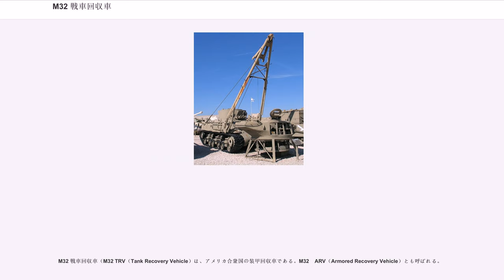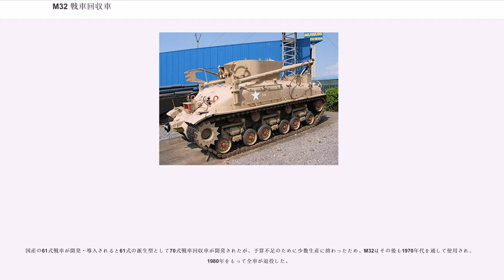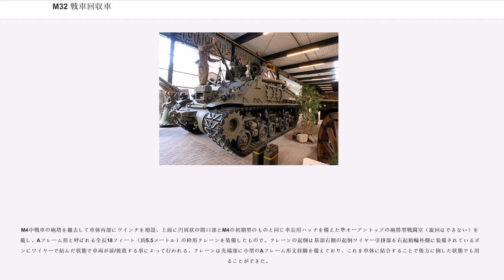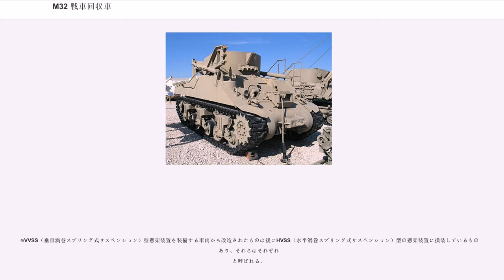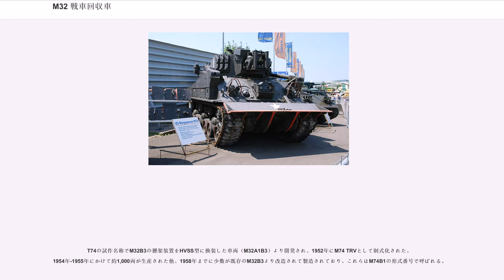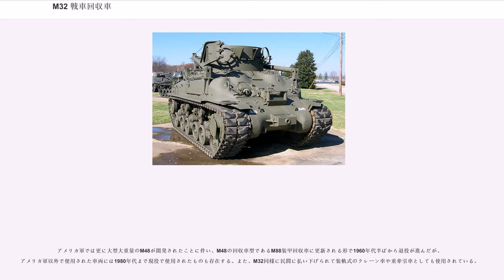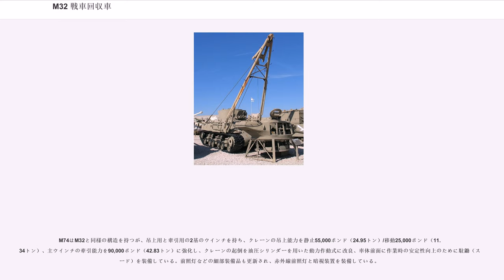M32 戦車回収車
M32 戦車回収車（M32 TRV（Tank Recovery Vehicle）は、アメリカ合衆国の装甲回収車である。M32　ARV（Armored Recovery Vehicle）とも呼ばれる。

本項目では発展型のM74 TRVについても併せて解説する。

M4中戦車の車体を流用した装甲回収車両で、機甲部隊に追随し、故障もしくは損傷した戦車の救出、応急修理を行うための装備である。第二次世界大戦後半-朝鮮戦争にかけて使用され、第二次大戦後はM4がアメリカ軍の他、世界各国に供与されたのと併せてM32も広く世界各国に供与された。

重砲牽引用の高速牽引車の不足を補うため、回収装備を撤去したM34 装甲牽引車（M34 PrimeMover）に改装された車両が少数生産されている。

M4中戦車が制式化されることに合わせ、M3中戦車改造のM31 戦車回収車の後継としてG-185の計画名称で開発された。1943年にはT5の名称が与えられた試作車の仕様が固まり、基体車両のM4はエンジンの形式の差異により多くのバリエーションがあったため、T5もエンジンの形式の異なる各種の試作車が製作され、1943年12月9日にはM32の名称で制式化された。

1943年12月には最初の量産型であるM32B1の生産（もしくは既存車よりの改造）が開始され、1945年の大戦終結までに各形式を合わせて約1,500両が新造もしくはM4よりの改造により生産された。初期生産車を実戦で運用した結果に基づき、後期の生産車にはいくつかの改良が加えられている。

部隊配備は1944年3月より開始され、M4及びM4の派生型車両を装備する部隊に配備が進められたが、第二次世界大戦中には全ての部隊でM31との更新が完了せず、M31とM32は並行して装備された。現場ではM32よりもM31の方が使い勝手が良い、との評価もあった。

第二次大戦後は朝鮮戦争でも用いられ、アメリカ軍では1950年代初頭に後継のM74 装甲回収車が制式化され、1950年代に順次置き換えられるまで主力装甲回収車として装備されていた。M4が州兵部隊も含めて完全に退役し、併せてM32の全車が退役したのは朝鮮戦争後の1950年代末のことである。

大戦後、M4が世界各国に供与されたのと併せてM32も広く世界各国に供与され、それらの国では長らく使われた。退役後、民間に払い下げられて装軌式のクレーン車や重牽引車として使用されたものも存在する。

陸上自衛隊にも1954年より80両がM4A3E8と共に供与され、M4以外の車両を装備する戦車・自走砲部隊でも広く用いられた。

中古車両のため状態の悪いものが多いことと、空冷星型ガソリンエンジンは発火事故が多発するために部隊での運用には困難が多く、1960年代も半ばを過ぎると予備部品の調達に難を生じ、稼働率の維持に苦労したが、陸上自衛隊唯一の戦車回収車として機甲科の部隊運用を支えて活躍した。

国産の61式戦車が開発・導入されると61式の派生型として70式戦車回収車が開発されたが、予算不足のために少数生産に終わったため、M32はその後も1970年代を通して使用され、1980年をもって全車が退役した。

M4中戦車の砲塔を撤去して車体内部にウインチを増設、上面に円周状の開口部とM4の初期型のものと同じ車長用ハッチを備えた準オープントップの砲塔型戦闘室（旋回はできない）を搭載し、Aフレーム形と呼ばれる全長18フィート（約5.5メートル）の枠形クレーンを装備したもので、クレーンの起倒は基部右側の起倒ワイヤー引掛部を右起動輪外側に装備されているボビンにワイヤーで結んだ状態で車両が前/後進する事によって行われる。クレーンは先端部に小型のAフレーム形支持脚を備えており、これを車体に結合することで後方に倒した状態でも用いることができた。

牽引用ウインチは最大で60,000ポンド（27.22トン）の牽引力を発揮でき、クレーンは展開した状態で最大30,000ポンド（13.61トン）の物体を吊り上げる事ができ、20,000ポンド（9,072kg）までのものを吊り上げたまま移動することができた。なお、クレーンで10,000ポンド（4,536kg）以上のものを吊り下げる場合には、左右3つのサスペンションボギーのうち最前部と最後部を固定する必要があり、そのための固定機構を装備している。

クレーンの他に大小2種類の棒型牽引具（Dr...